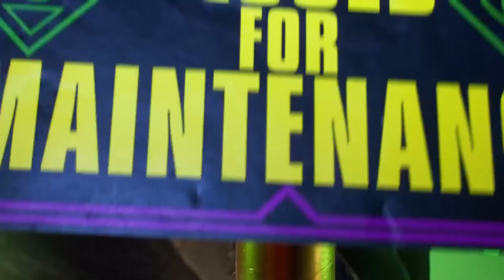Spiderman 2 Ep 026 Mistério no Parque de Diversões Parte 01